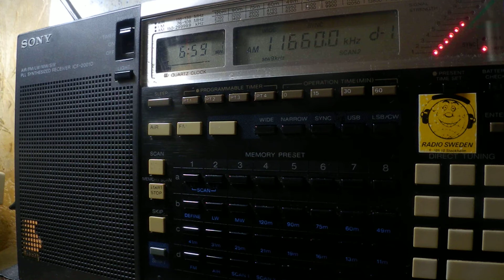24 05 2018 BBC in Hausa to WeAf 0657 on 11660 Woofferton